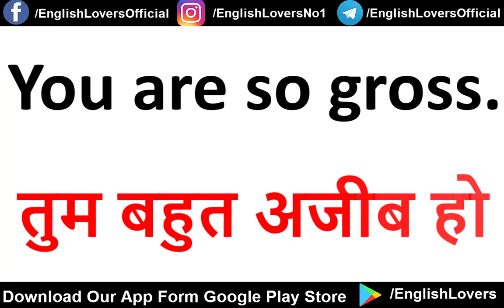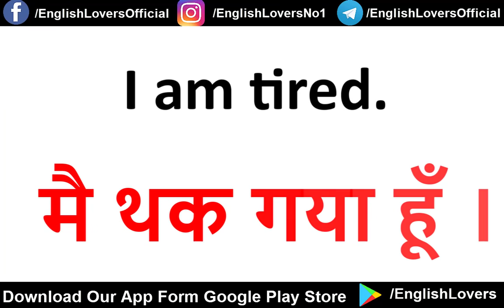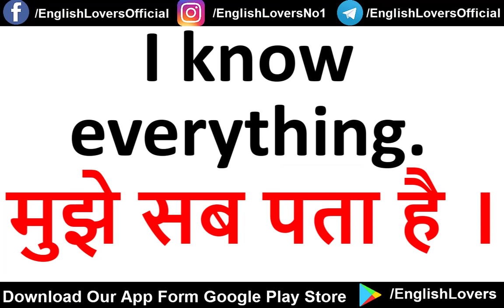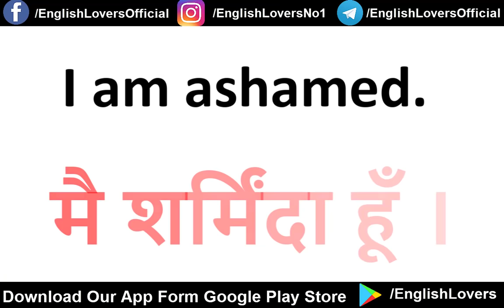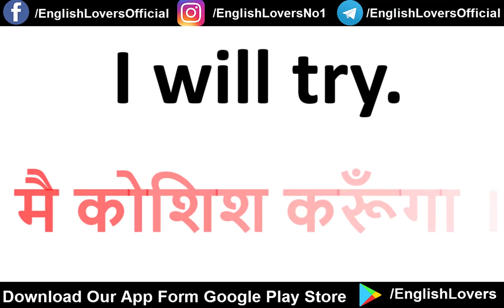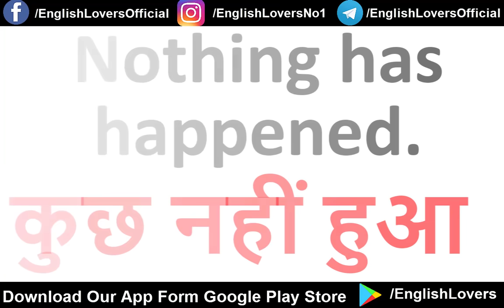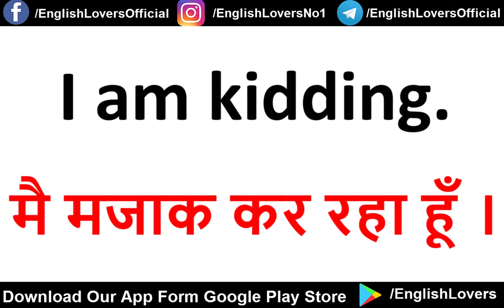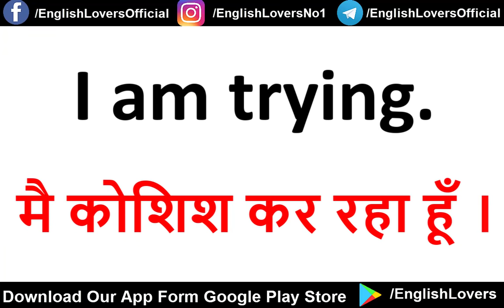रोज बोले जाने वाले 100+ English Sentences l Daily Use English Sentences l English Lovers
रोज बोले जाने वाले 100 + English Sentences/ Daily Use English Sentences/ Spoken English Practice l English LoversJoin my course. Link of my course

Daily Use English Sentences | English Speaking Practice Sentences for Daily English Conversation, kya aap daily  English ki practice karna chahte hain, to ye ha  daily use sentences. Now practice and learn.

10 Ka Dum

• English sentence
• English conversations
• Daily english sentence
• Useful english sentence
• English sentences